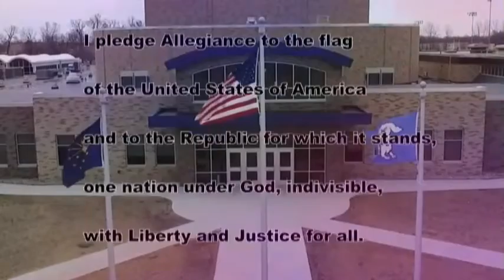HDTV News 2/4/20